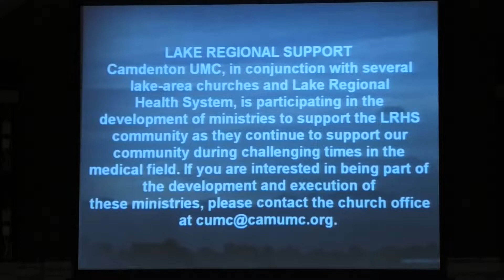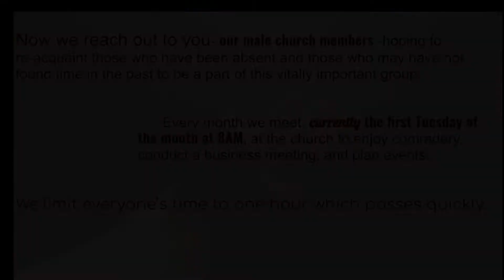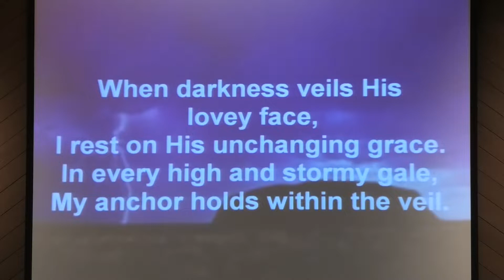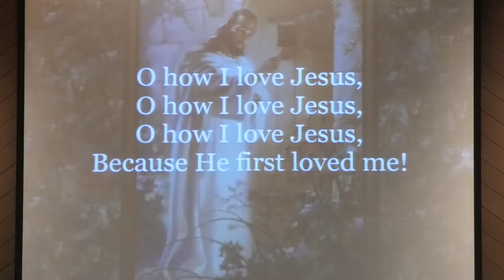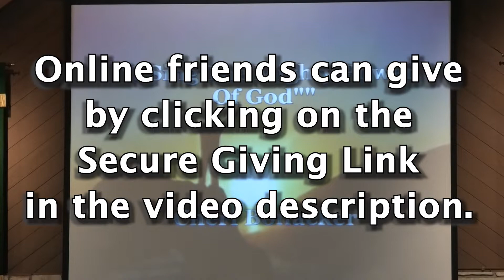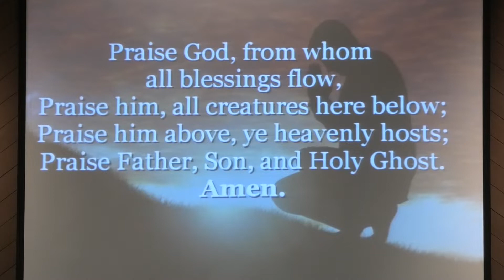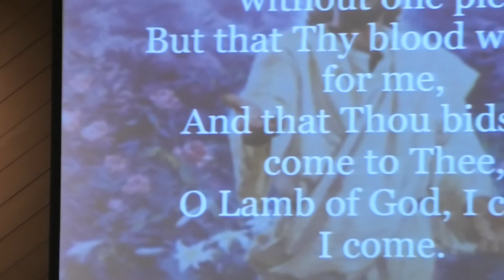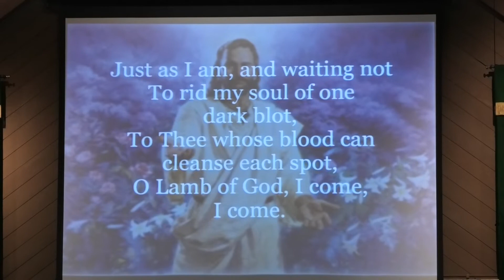Service for 10 16 2022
This Sunday, our guest speaker is John Brown. He is an Elder with Bikers for Christ Ministries, Executive Director of Helping Hands Homeless Shelter, and a very interesting and engaging speaker. The subject that he covers in depth in his message entitled "Forgiveness" is central to our Christian faith and his insight is enlightening and his presentation engaging. Join us!

*00:00 Information and Event Slides
*02:47 Welcome and Announcements
*09:03 Prelude: "Sing Praise to God Who Reigns Above", Cheri Bonacker on piano
*11:54 Call to Worship
*12:44 Children's Time: "Jesus and His Giant Eraser", Wendy Aufdenkamp
*18:29 Prayer Concerns
*21:16 Scripture Reading: Mathew 18:21-35 and Isaiah 43:25
*23:40 Offertory Invitation
*24:21 Special Music: "I Sing the Mighty Power of God", Cheri Bonacker on piano
*28:02 Message: "Forgiveness", Guest Speaker John Brown
*49:55 Benediction
*50:06 Postlude: "Freely, Freely", Cheri Bonacker on piano
*51:21 Preschool, Children and Youth Ministry Slides